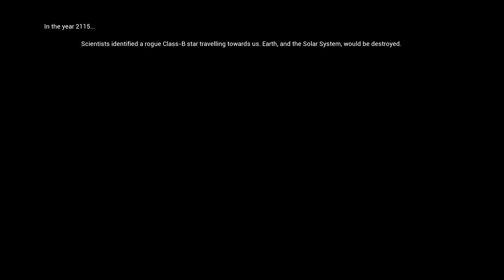The Souls Project (retry) lets play